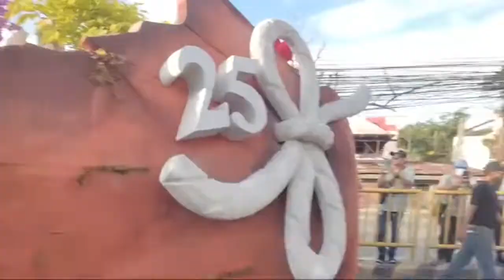Highlight 1:35:38 – 1:40:38 from GRAND FLOAT PARADE AT SUNDALUHAN SA 25th HALAMANAN FESTIVAL!